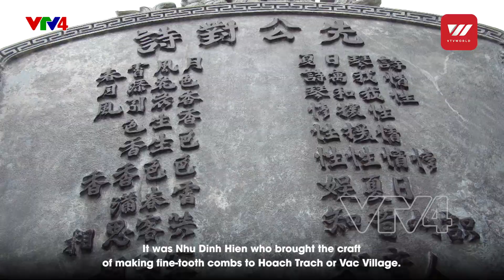Hoach Trach Fine-tooth Comb (part 1/2) | VTV World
Hai Duong City has long been known as a center of education in the Hai Dong region. This city has been the birth place of many national talents over the course of history. The tradition of education had helped form many craft villages in Hai Duong. One of them is Hoach Trach, a village of “luoc bi” (fine-tooth comb), located in Thai Hoc Commune, Binh Giang District.